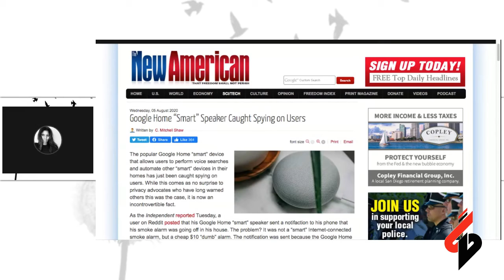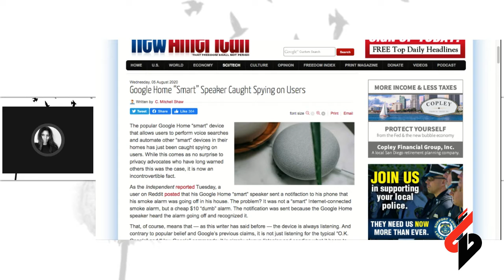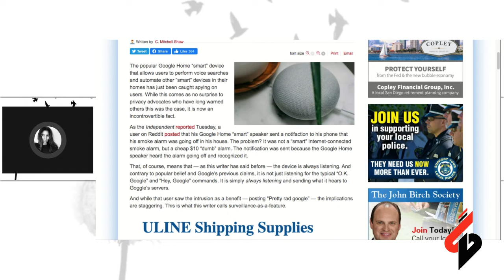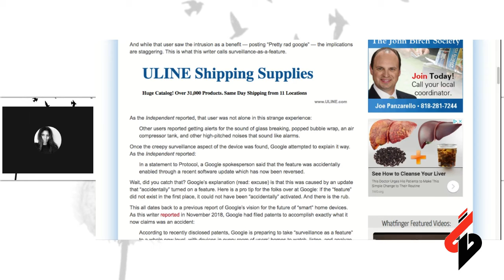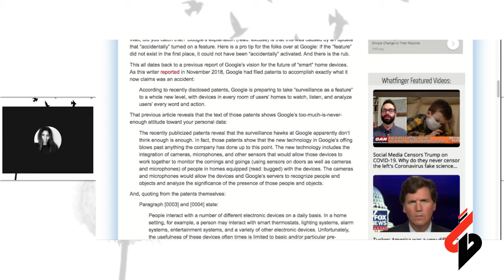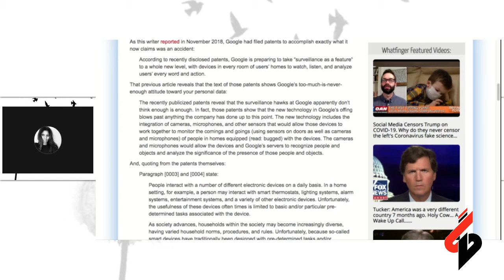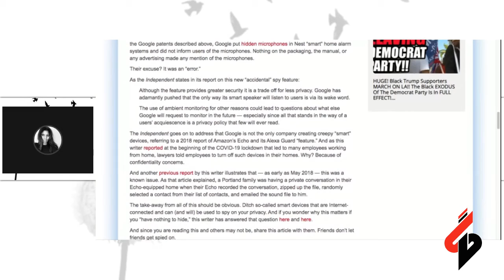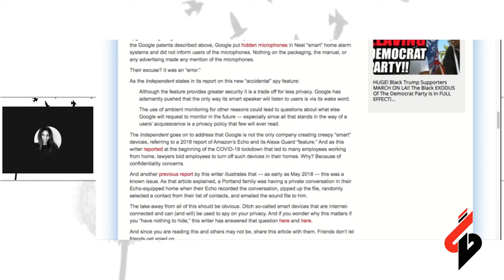Watching You, Watching Me....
In this segment, we take a look at an article/ reports on Smart Home devices what they reveal.